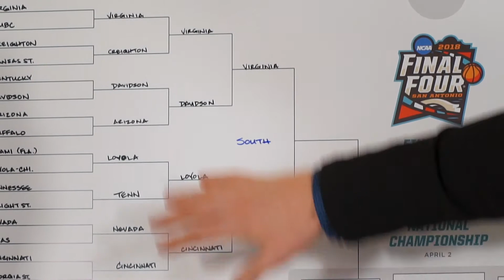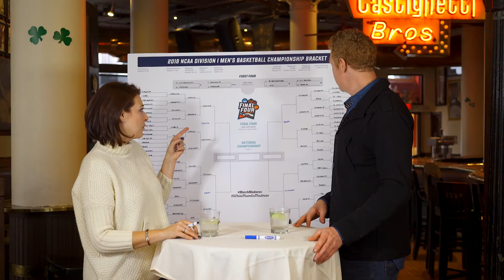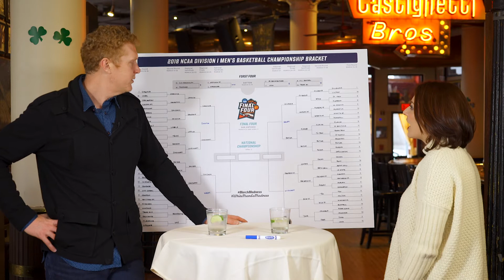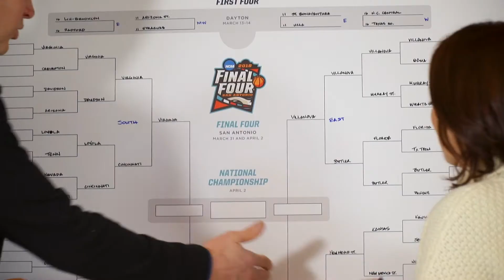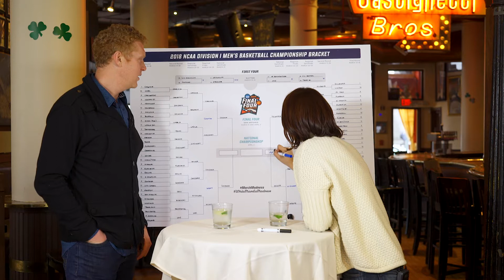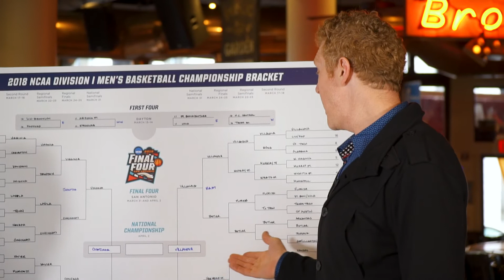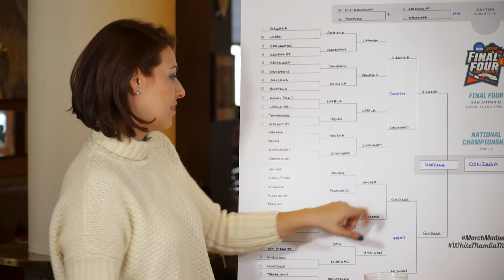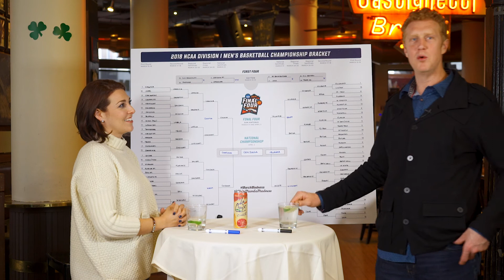Scal's Final Picks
Who does "The White Mamba", Brian Scalabrine, have in his Final Four? Who does he think is going to ultimately win this year's tourney? Watch and find out!